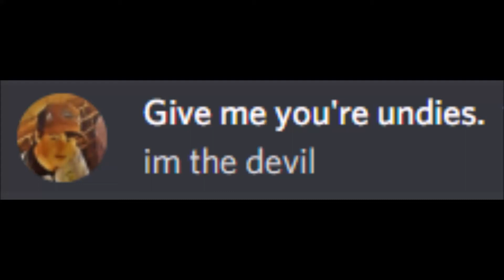TheEpicDuck is the devil confirmed